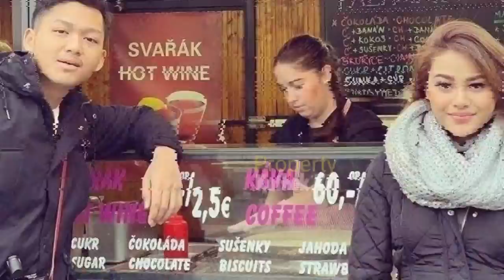PAMEER Kemesraan dg RAUL?KD DISKAKMATT Anang Ashanty Begini?KD Tak Bahagia?Tak PEDULii AUREL-AZRIEL?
kepastian cover
aurel hermansyah
kepastian
aurelkepastian

'Kepastian'

Jangan Lupa: _
Thankz!!..